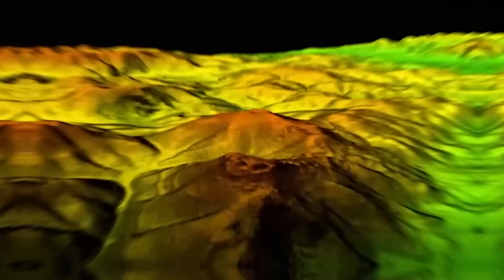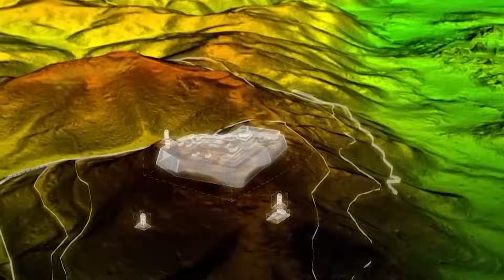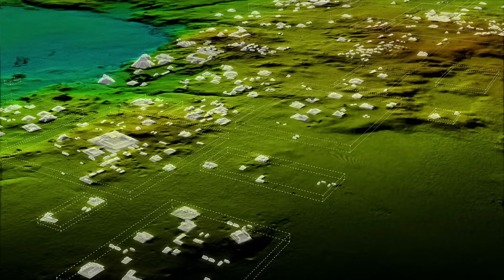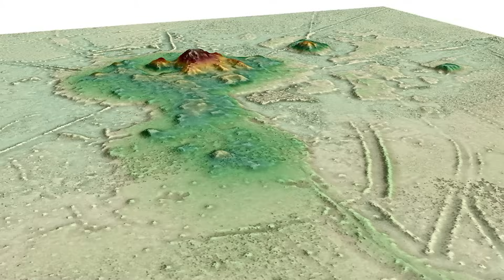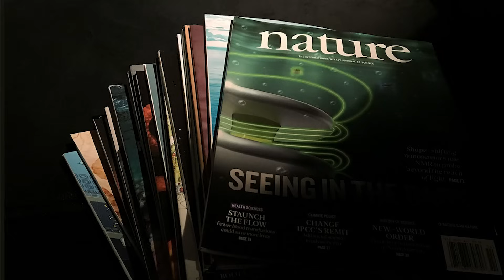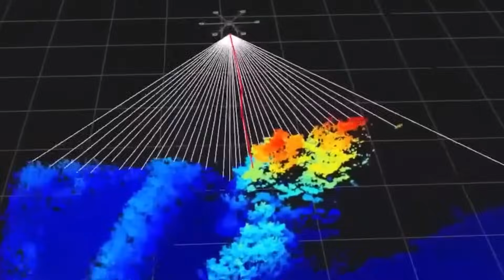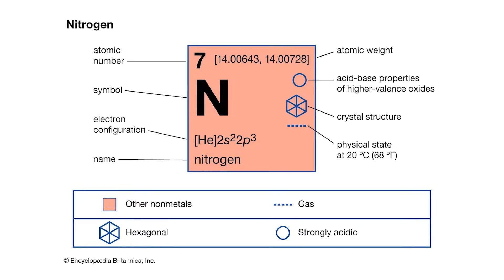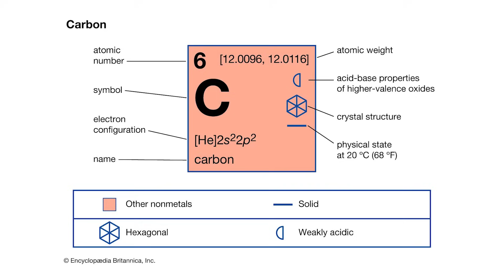LIDAR Scan Discovered an Unknown Civilization In The Amazon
What Archeologists Have Discovered About The Amazon And What It Means For The Human Race. Nestled deep within the heart of the Amazon rainforest, beneath the dense canopy and the shroud of centuries of secrecy, lies a groundbreaking discovery that has left the world in awe. With cutting-edge technology, Scientists unveiled a civilization lost to time. Experts from around the globe are now converging to decode the secrets held within these ancient ruins. Could this newfound civilization rewrite history as we know it? Join us on an expedition like no other, as we embark on a thrilling journey into the depths of the Amazon rainforest and unravel how a LIDAR scan has recently discovered an unknown civilization In the Amazon!.